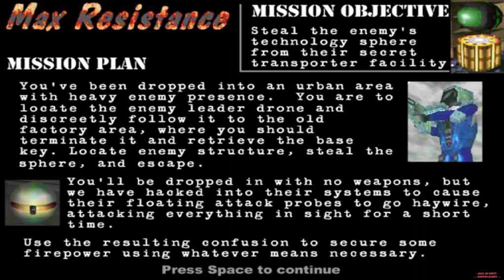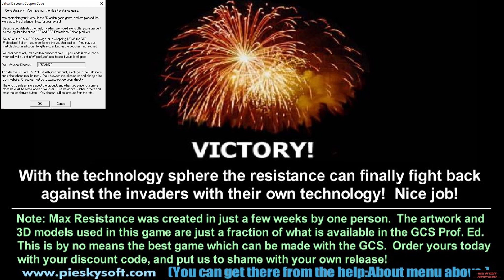Max Resistance (2001) PC (FREE) Walkthrough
╔ ஜ۩☢۩ஜ ╗
►║|   OPEN ME FOR MORE INFOS   |║◄
╚ ஜ۩☢۩ஜ ╝

►Gameplay:◄
0:42

►Hall Support:◄